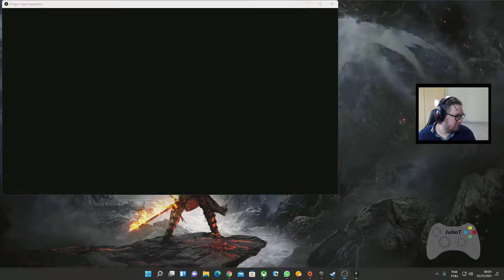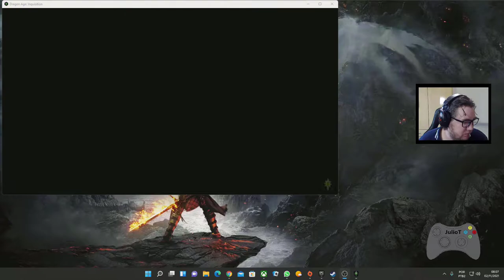Dragon Age Inquisition - Começando do Inicio -